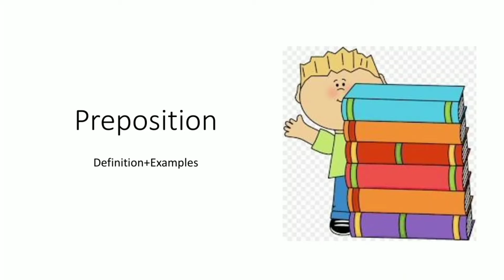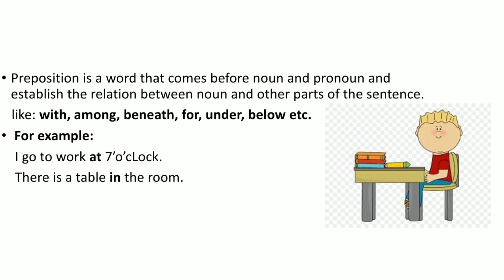What is Preposition? Definition+Examples in urdu/hindi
9 parts of speech

This video is about preposition.
Define preposition?
Define preposition in urdu?
Define preposition in hindi?
Define preposition in English?
What is Preposition?
What is Preposition in urdu?
What is Preposition in hindi?
What is Preposition in English?
Definition of Preposition?
Definition of Preposition in urdu?
Definition of Preposition in hindi?
Definition of Preposition in English?